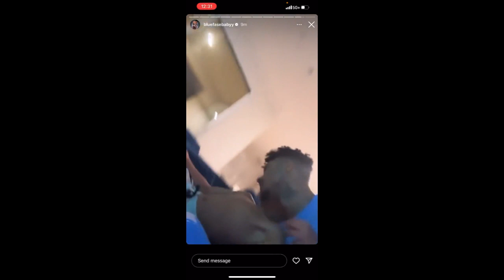Blueface's Son Cries Saying If He Leaves Mom Might Be Mean To Him